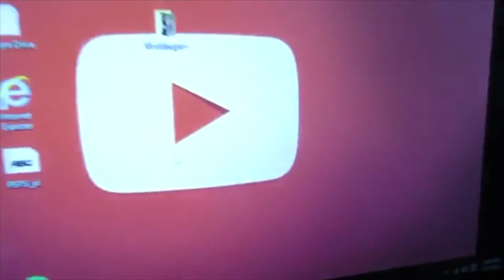COMPUTER ISSUES (Day 317)